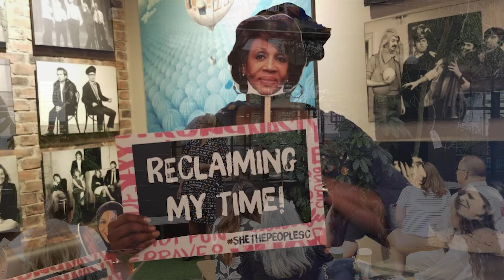Lachandra Baker: TRUST | The Most Important Person To Trust Is YOURSELF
Lachandra (La) encourages us to examine our deeply held self-beliefs in order to trust in the goodness within ourselves.

Lachandra  Baker at the Columbus  chapter of CreativeMornings on Jul 19, 2024.